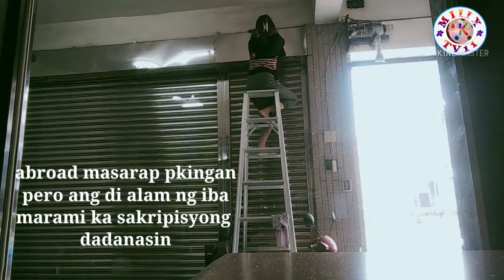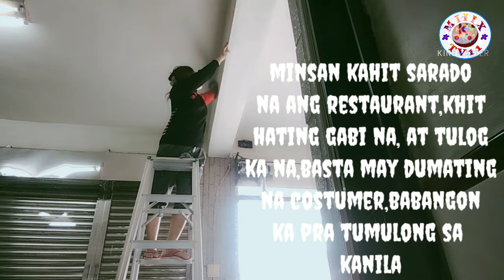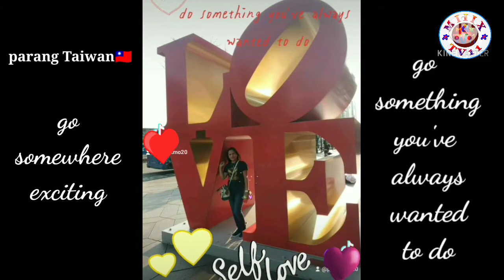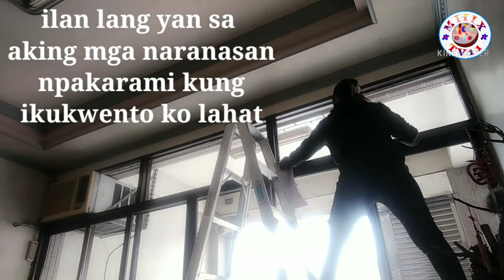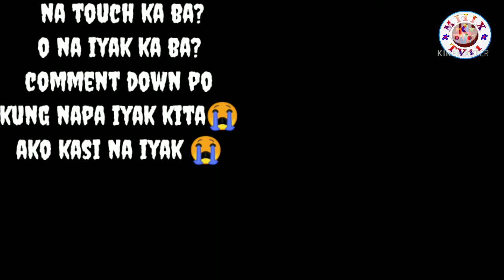Abroad masarap pakingan pero ang di alam ng iba maraming sakripisyo dadanasin| miiix tv11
Ano nga ba ang buhay sa abroad